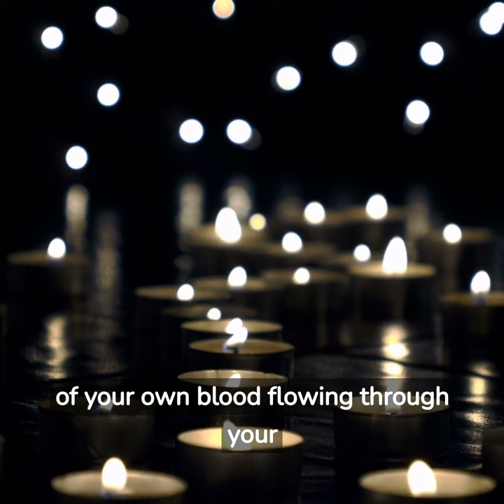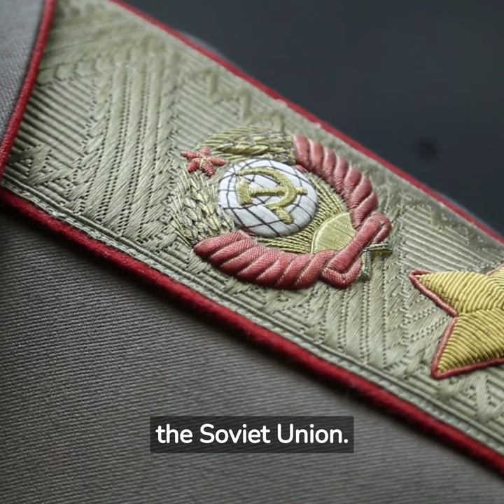10 Unbelievable Facts That Will Blow Your Mind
Get ready to have your mind blown with this incredible compilation of 10 unbelievable facts! In this episode, we explore everything from immortal jellyfish to the world's quietest room. Discover how Cleopatra lived closer to the invention of the iPhone than the construction of the Great Pyramids, and marvel at the world's most expensive pizza. Join us as we uncover the colossal size of Russia, the shortest war in history, and the man who saved the world from a potential nuclear war. Don't miss out on these mind-boggling facts that will leave you amazed and hungry for more! Keep feeding your curiosity with AmazeFactCentral!